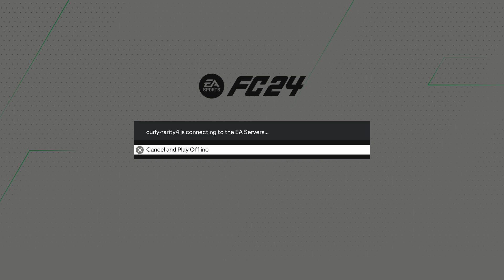EA SPORTS FC 24 Ps5 Gameplay Career mode Ep 4